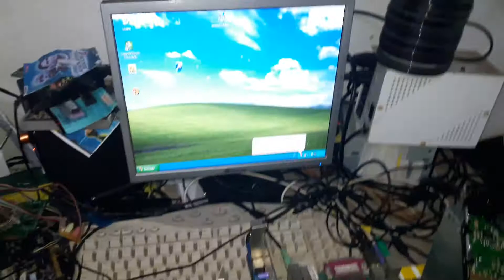ESPECIFICAÇAO MAINBOARD SOCKET 478 GA 8IPE1000 G